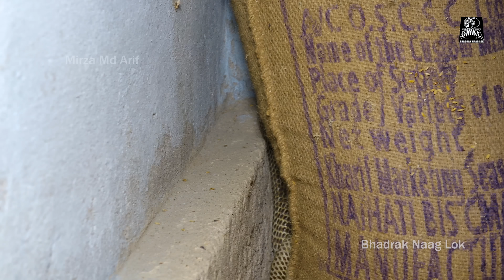गुस्सैल कोबरा से खिलवाड़ करना पड़ा लोगों को भारी,दिल दहलाने वाला दृश्य आया सामने Huge Angry Cobra